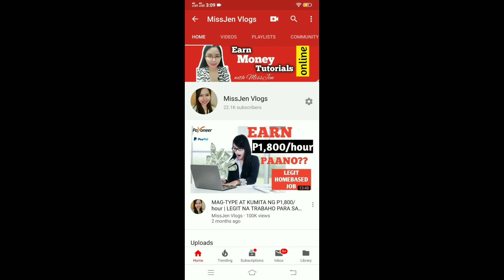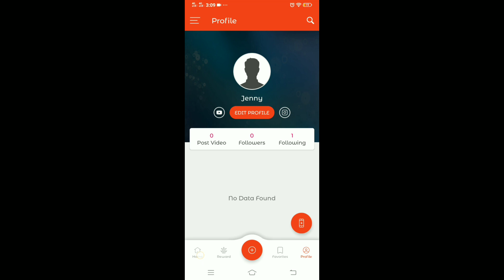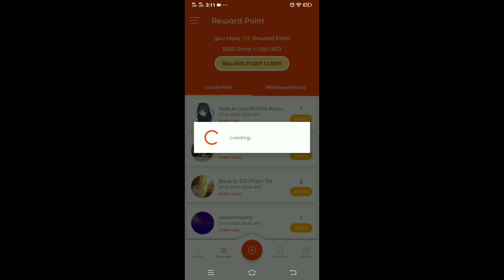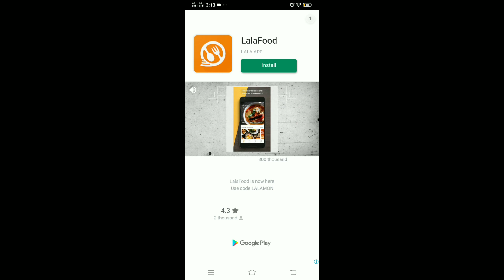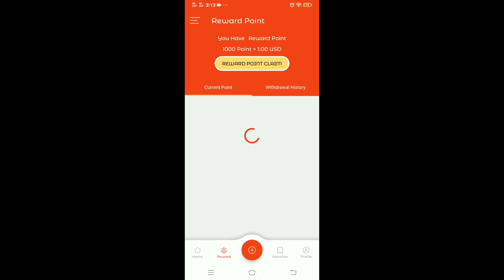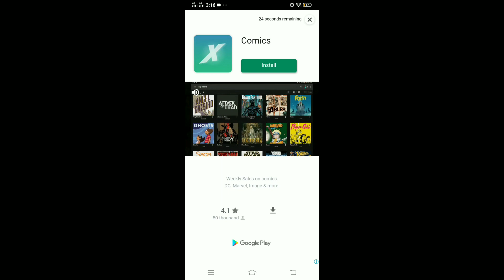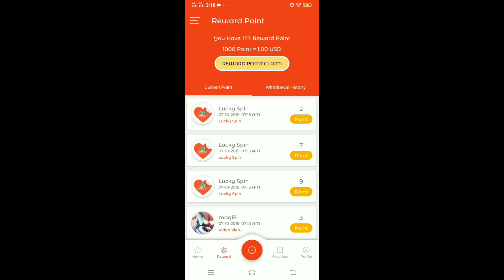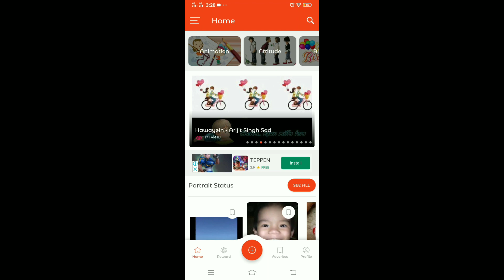GET PAID BY WATCHING SHORT VIDEO | NO NEED TO INVITE | Love Mate Review